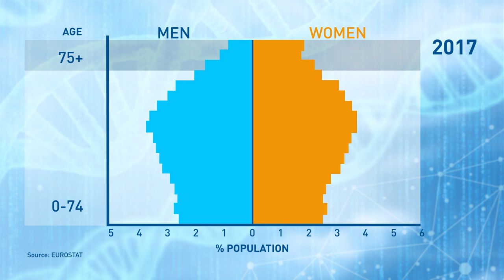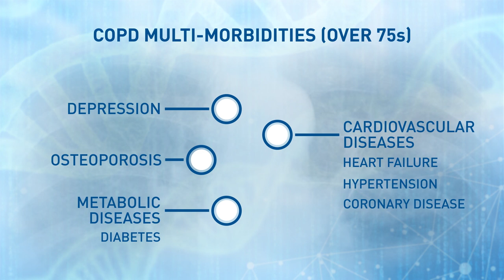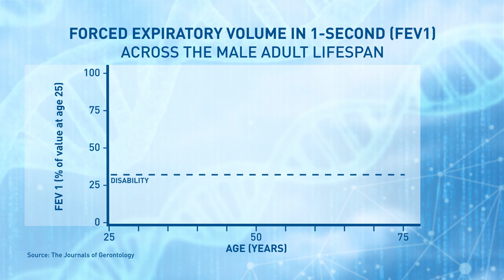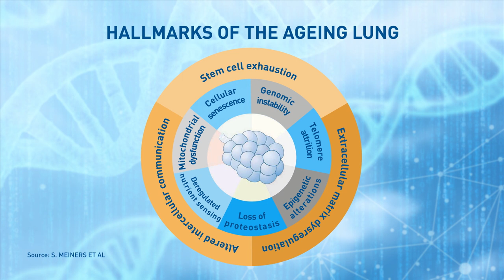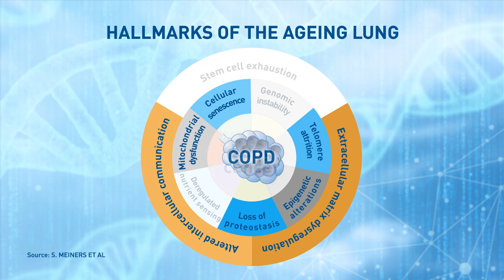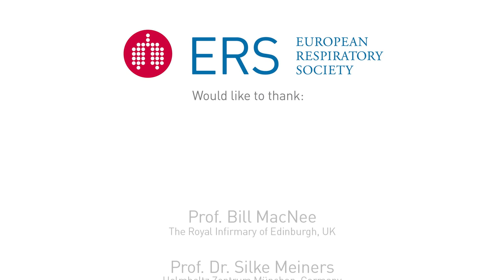ERS Vision: Ageing and Respiratory Medicine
This ERS Vision instalment explores a number of key issues regarding ageing and respiratory medicine. Featured topics include the challenges of treating elderly patients with respiratory diseases, the burden of chronic respiratory diseases in the elderly and the accelerated ageing of the lung together with possible new therapies.

Professor Ildiko Horvath (Hungary) is joined by Professor Dr. Silke Meiners (Germany), Professor Mario Cazzola (Italy) and Professor Bill MacNee (United Kingdom) for this expert-led discussion.